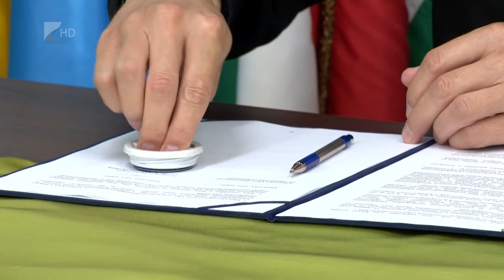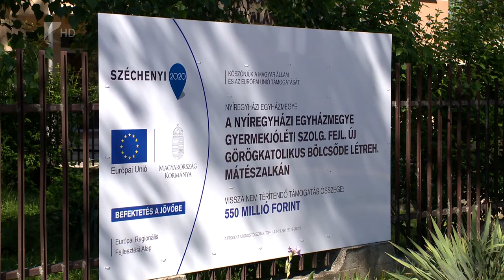Egyházi fenntartású lesz az óvoda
Mátészalka polgármestere határozatban döntött arról, hogy az önkormányzat fenntartásában lévő Kertvárosi Tagóvodát óvodai nevelés feladat-ellátás céljára szeptembertől átadja a görögkatolikus egyháznak. Az erről szóló szerződést szerdán írták alá. Az intézményi gyermekétkeztetés biztosításához állami támogatást továbbra is igénybe vehet az óvoda.